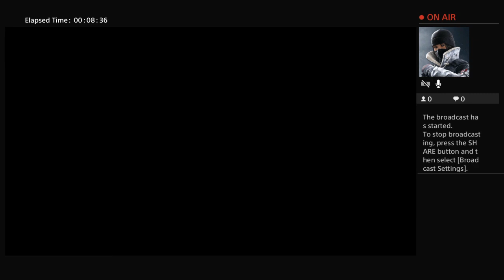Resident evil 6 free play 1